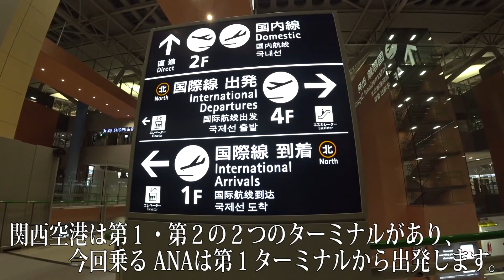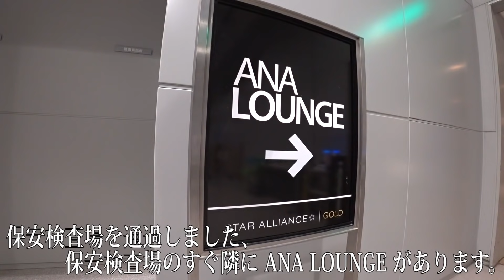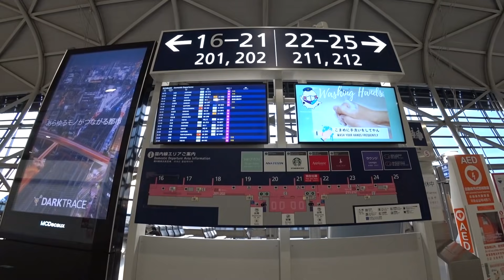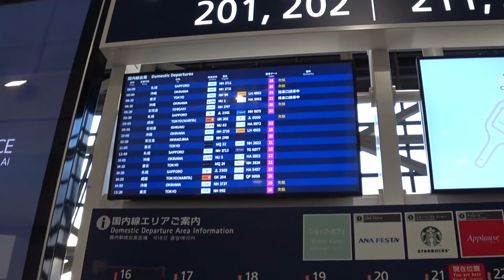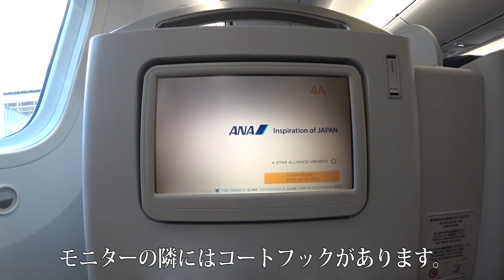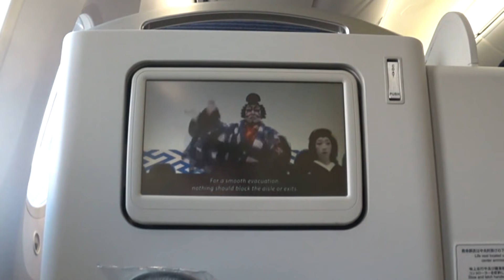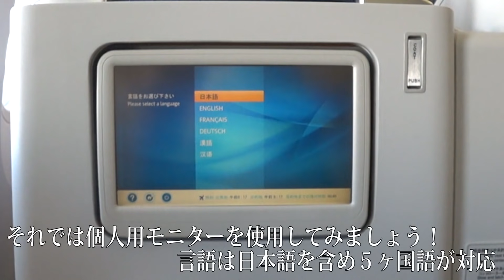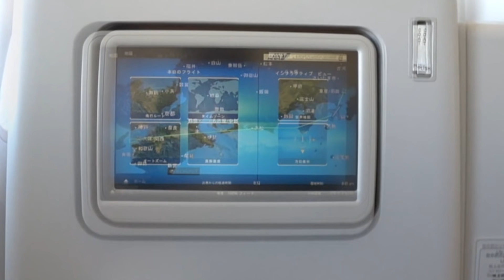ANA 国際線機材B787-8 (78M) プレミアムクラス搭乗記 大阪/関西―東京/羽田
ANAのB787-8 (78M)は国際線の近距離路線用の機材、新型コロナウイルスによる運休の影響で2020年11月ごろより突如国内線で運行を開始しました。

他のB787-8と区別するため 78Mと表示され、ビジネスクラスはプレミアムクラス・エコノミークラスは普通席として利用できます。プレミアムクラスの座席数は国内線では最も多い42席です。

今回は大阪/関西から東京/羽田まで利用しました。関西空港は国際線でよく利用していたので、まるでこれから海外に行くかのような気分になりました。

航空会社/Airline :全日本空輸/All Nippon Airways
機材/Aircraft :Boeing 787-8 (JA838A)
出発/From :大阪 関西/Osaka Kansai
行先/To :東京 羽田/Tokyo Haneda
座席/Seat :プレミアムクラス/Premium Class